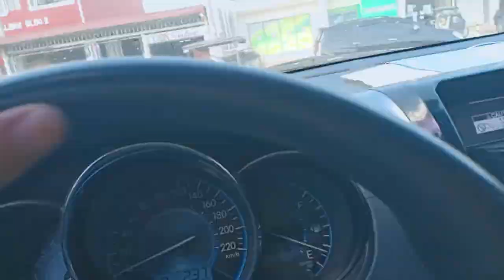MY WEAPON AGAINST COVID-19 PANDEMIC/GCQ-TO-GCQ-TRAFFIC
I JUST WANT TO SHARE MY EXPERIENCE WITH THE GCQ O GCQ COVID-19 PANDEMIC THING.
MY SECRET WEAPON TO THIS PANDEMIC AT KUNG PAANO KO ITO LALAMPASAN.

WALANG WORK FOR NOW, IBIG SABIHIN WALANG INCOME, SMALL BUSINESS IS CLOSE. STARTED JUNE 3, PERO MATUMAL, PERON YUN NGA ANG SECRET KUNG NATAPOS MO ANG VIDEO NA ITO.

MAARING SOME PART OF THE RULES NG GCQ I MAY NOT BE AWARE WITH..JUST COMMENT NALANG KUNG MAY MA INPUT KAYO..KUNG WALA NAMAN , SIT BACK RELAX AND JUST FINISH THE VIDEO.

SO WALANG DIAMOND PAINTING UNBOXING ,GALING LANG AKO J&t PARA MAG DELIVER NG ORDER NA DIAMOND PAINTING KAYA UMABOT AKO SA TRAFFIC.

PAMAWI ONLINE SELLING..SUPPORT ONE ANOTHER..WE HEAL AS ONE.

PANATILIIN NA NATIN SA SARILI NATIN ANG "NEW NORMAL" SOCIAL DISTANCING, WEARING OF FACE MASK, WASHING OF HANDS REGULARLY, SANITIZING, AT MALIGO AGAD PAG KA UWI NG BAHAY.

STAY SAFE
STAY HOME AS MUCH AS POSSIBLE

@ VISIT OUR FACEBOOK AND SHOPEE ACCOUNT @ BRILYO DIAMOND PAINTING